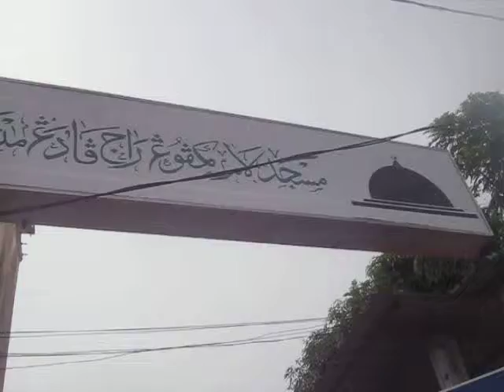masjid lama padang matsirat